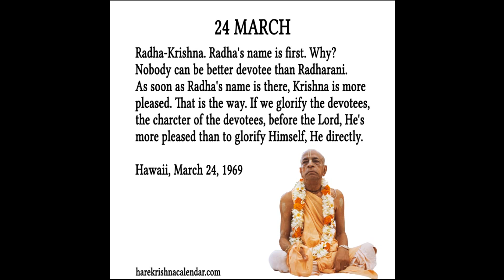Quote of the day (Mar 24) by Srila Prabhupada